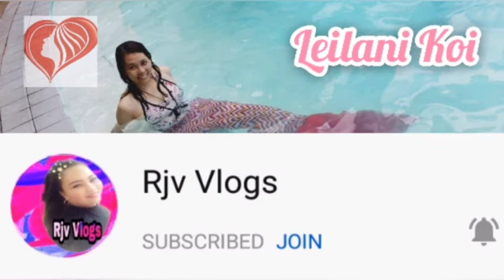DIY Step By Step Kerabond Brazilian Blowout With Hair Tips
Leilani Flowerhorn
@Gloria Eves
@RePa Makz
@The Johnos Channel
@Roselyn Susas
@MALOU LOPEZ
@Janet Nollan
@Jade's Vlog

Super Chatter